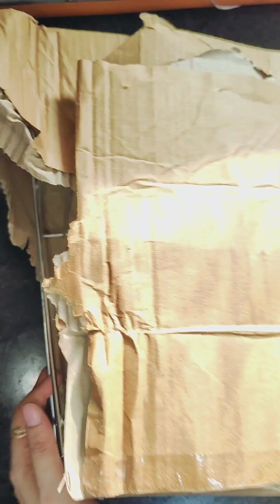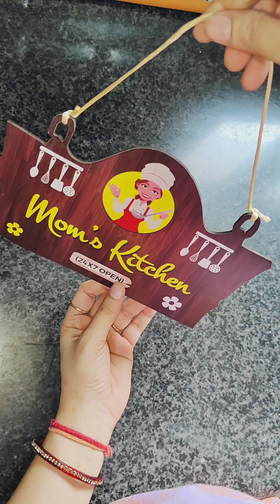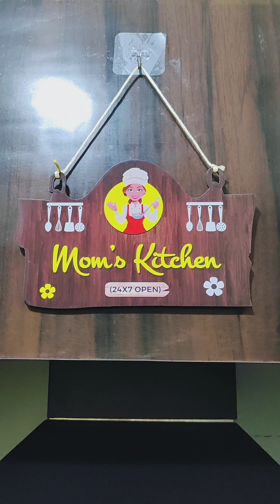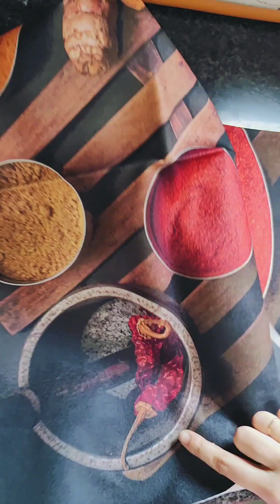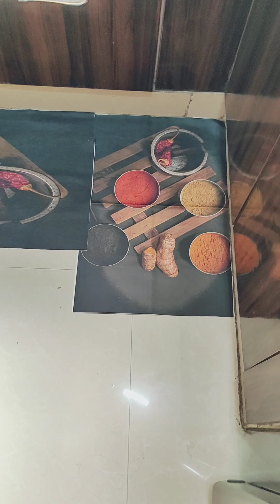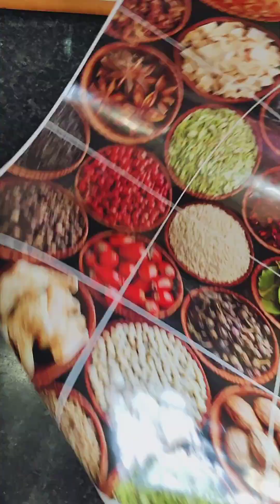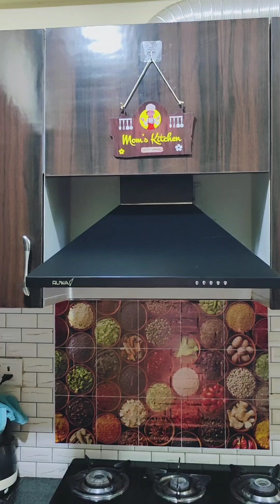15 +Meesho Useful kitchen product haul💞Starting at Rs 80/Meesho kitchen finds/Meesho haul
15 +Meesho Useful kitchen items haul💞Starting at Rs 80/Meesho kitchen finds/Meesho haul

Product link 👇
Wishlink collection Url

TRUEFAB Kitchen Queen Wall Hanger for Home Decor | Gifts | Wall Art for Living Room Wall | Decoration Wooden Hanging Items | Kitchen Wood Design | Quotes Decor Items | Decorative Artworks (WH_8919N)

Wall Hooks & Wall Hangers Tex Hooks Pack of 10 for Wall Heavy Duty, Self Adhesive Hook, Wall hangings, Kitchen Accessories Items, Clothes Hanging, Sticky Photo Frame Hangers, Strong

Wall Hunt Kitchen Stickers Wall Oil Proof & Waterproof | Peel & Stick for Kitchen Tiles Backsplash, Behind Gas Stoves, Sink, Wash Basin | Heat Resistant Vinyl | 68x48CM #16

SHYAM Spice Rack Stainless Steel 2 Layer Corner Stand Kitchen Bathroom Multipurpose Storage Rack/Shelf Jars & Container

Stainless Steel Cup Stand for Kitchen, Coffee and Tea Mug Holder, Dinning Tabel Cup Stand, 12 Cup Stand, V Shape Cup Stand for Kitchen (Silver) (Pack of 1)

45 x 300 CM kitchen wall paper for oil | wallpaper stickers for kitchen | marble wallpaper | kitchen wallpaper oil proof waterproof

Sticker Aura - "Jar Stickers For Kitchen" - Black Label Sticker For Container

Pet Plastic Airtight Canister Set | Food grade and BPA free canisters | Durable & Shatterproof |Air tight seal & Stackable | Free from any kind of odor | Transparent |(350ml, 650ml, 900ml, and 1400ml)

Jar Container, Set of 6 (6pcs x 1100 ml), Black | Air Tight | Kitchen Organiser | BPA Free | Stackable, Plastic

Plastic Grocery Container BPA FREE | Air tight | Multipurpose Plastic Printed Grey Line Airtight Container Set For Kitchen(color-grey,24 pcs) (plastic)

Kitchen Storage containers Jars of Tea, Coffee, Sugar, Spice, Pickle and More Kitchen Grocery Storage Container - Multicolor (Storage Container 18 Pcs)

Stysol 6Pcs fridge storage boxes multipurpose containers for storage Space-saving Refrigerator Side Door Organizer for fridge kitchen Fruits, Vegetables Storage Containers- transparent

SALASAR Stainless Steel chakla Belan Tawa Chimta Stand 4in 1 chakla belan tawa Holder for Kitchen 100% RustFree Rolling Pin Board Holder

4PCS Food Grade Plastic Fridge Storage Container, Food Container, Fridge Organizer Case with Removable Drain Plate Freezer Container Boxes for Storing Fish, Meat, Vegetables - 1800ml